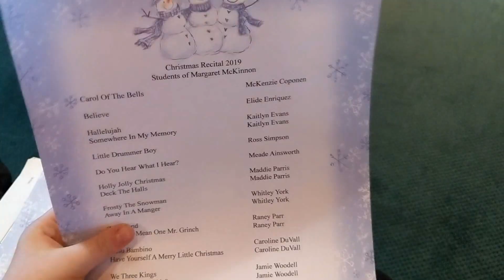Everyday Adventures Whitley's First Piano Recital!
Whitley played in her first recital today and did a great job! Thanks to Ms. Margaret for being such an amazing teacher, and to our family members that came out to support her!